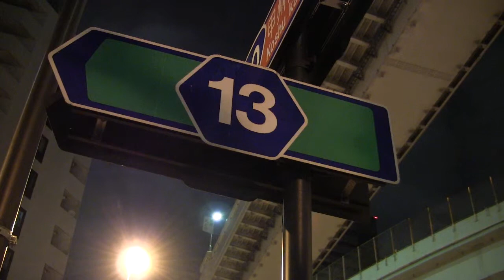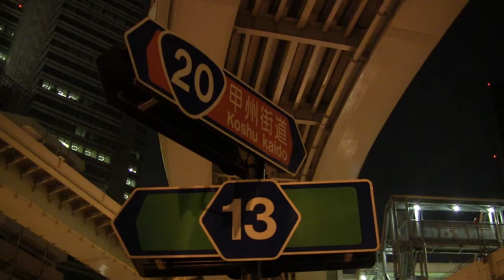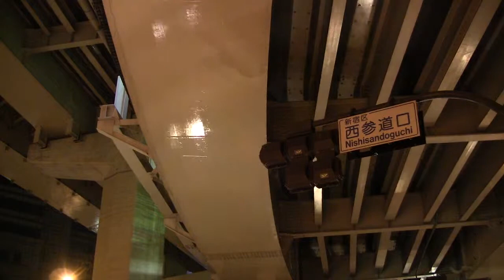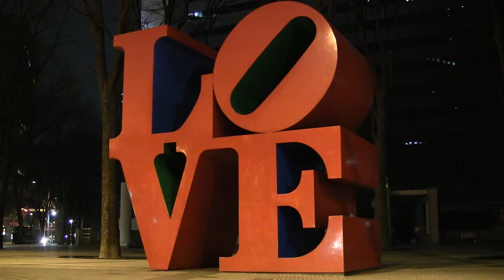tokyo night scene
20120316fri@shinjyuku